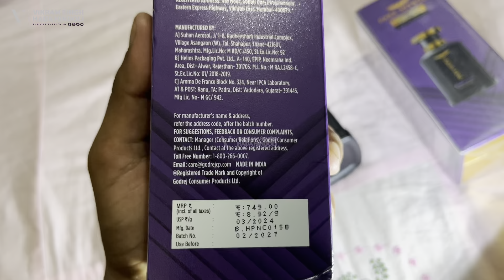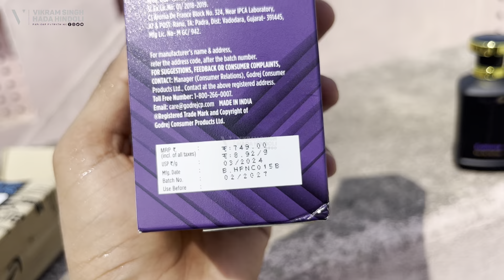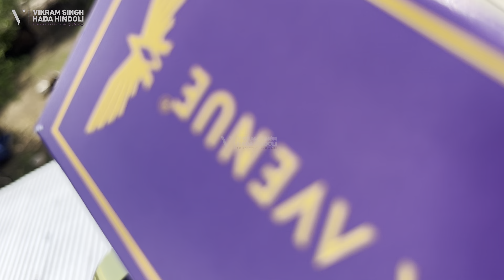park avenue euphoria perfume review in Hindi